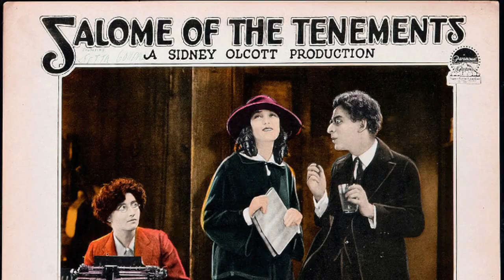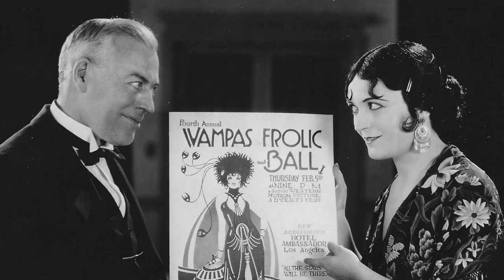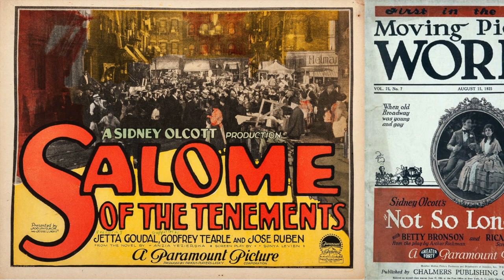Les films de Sidney Olcott présentés en 1925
En 1925, Sidney Olcott réalise quatre films pour Paramount. Deux à New York et deux à Hollywood. Il met en scène Jetta Goudal, Godfrey Tearle, Pola Negri, Wallace McDonald, Betty Bronson, Ricardo Cortez, Warner Baxter, Esther Ralston... Quatre films aujourd'hui disparus... Plus d'infos